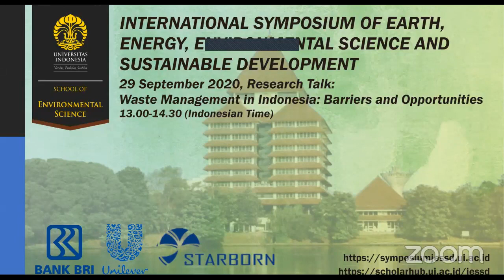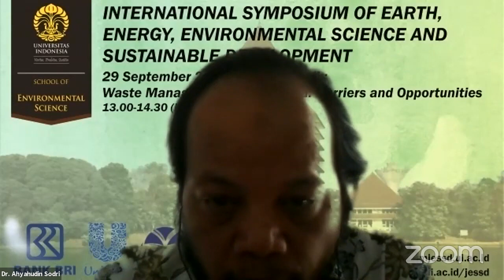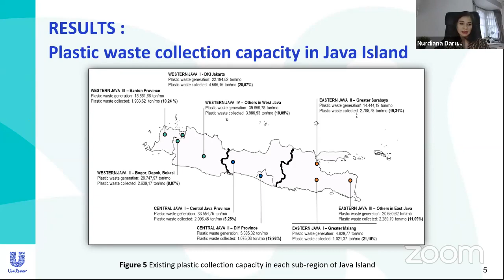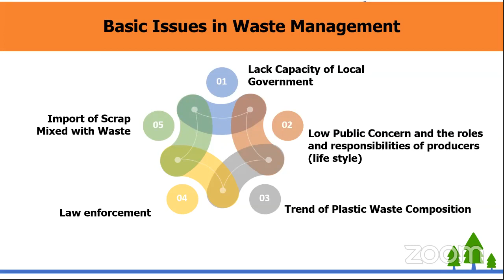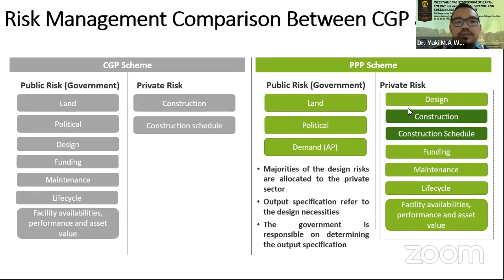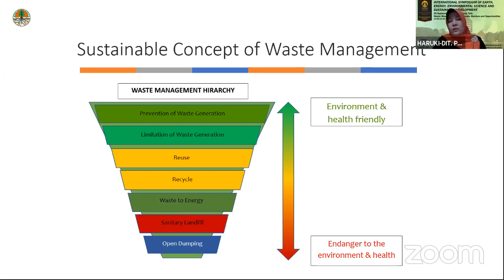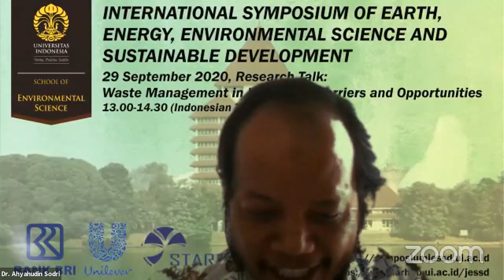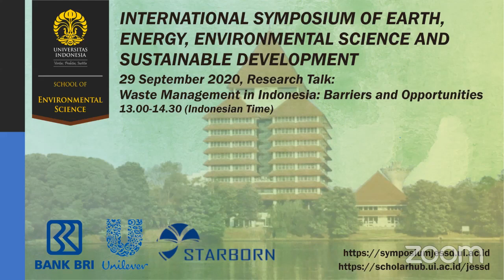Research Talk - Waste Management in Indonesia: Barriers and Opportunies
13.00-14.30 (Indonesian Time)